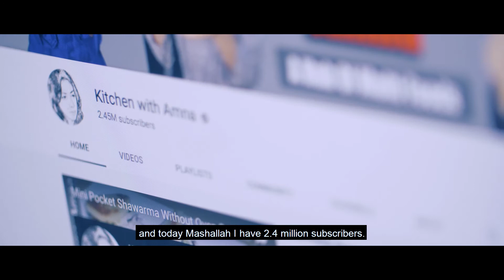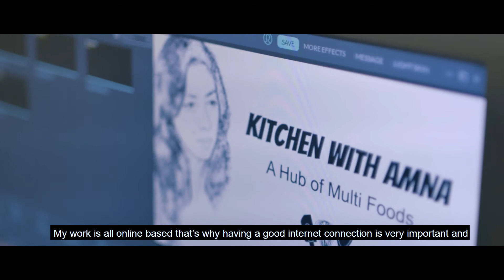Kitchen with Amna | Jazz | 25th Anniversary | Xdynamix Media Communications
Xdynamix Media Communications is a 360-degree media agency specializing in film, documentary, 2D & 3D animation, design, event management, and social media management. We are the best filmmakers in Pakistan. Ever since we started in 2007, we have been telling stories through images and transforming ideas into spectacles. We strive to provide high-quality animation videos with high expertise. Our creative, dedicated and forward-thinking team help our clients to meet their expectations and streamline their business and vision.

Our Services include:

 FILM:-
-Documentaries
-Corporate Videos
-TV Commercials
-Music Videos

 ANIMATION:-
-2D/3D Animation
-Motion Graphics
-Broadcast Design
-TV Commercials
-Explainer Videos
-Presentations
-Channel Idents
-Architectural Walkthroughs

 DESIGN & BRANDING:-
-Collateral Design
-Packaging Design
-Advertising
-Illustrations
-Web Design
-Graphics Illustrations

Cheers,
Xdynamix